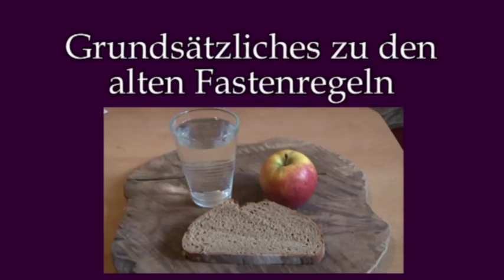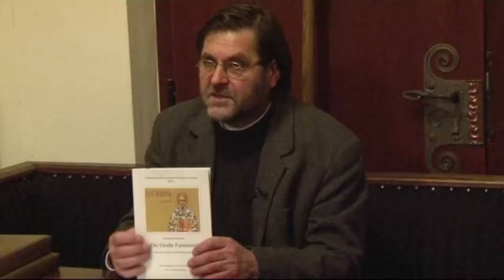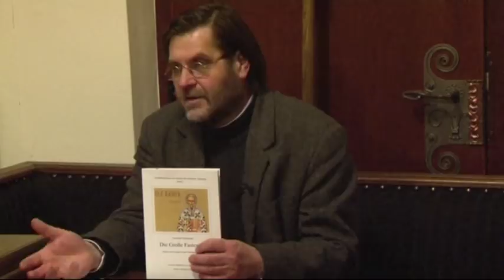Fastenzeit mal anders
Rektor Dr.Johannes J.Kreier zu den alten Fastenregeln im Kloster am Rande der Stadt/ SB (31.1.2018)